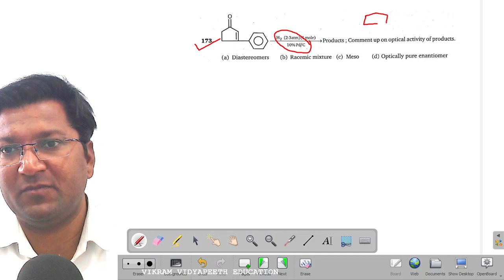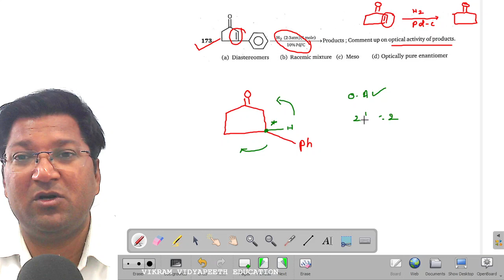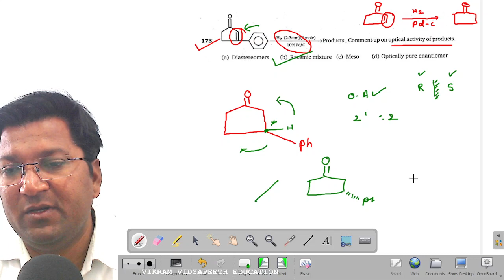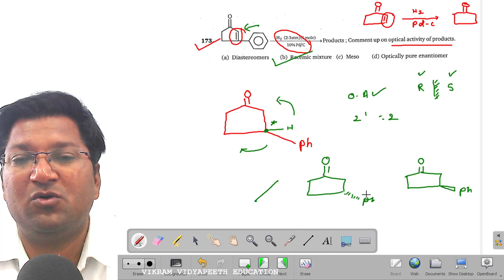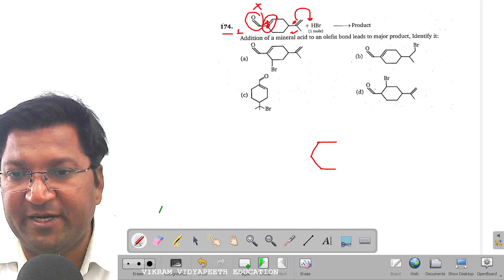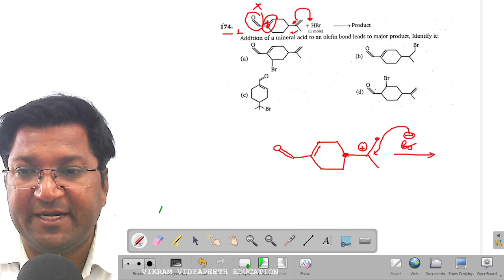173,174 , Hydrocarbon (Alkene) MS Chouhan JEE Advanced